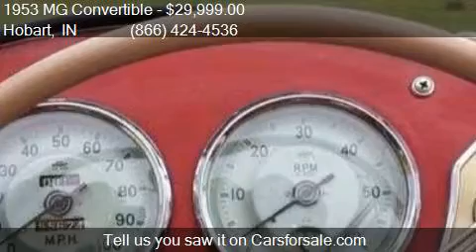1953 MG Convertible for sale in Hobart, IN 46342 at Haggle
This 1953 MG Convertible  is for sale in Hobart, IN 46342 at Haggle Me.

Engine:
Transmission: Manual
Color: Red
Mileage: 0
Contact Haggle Me Call For Information Hobart, IN 46342 to test drive this 1953 MG Convertible  today.